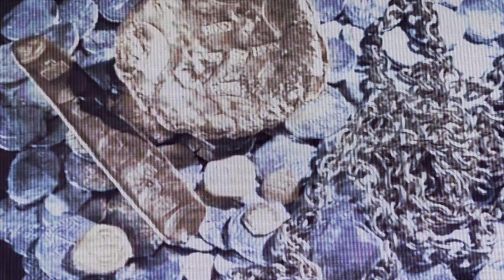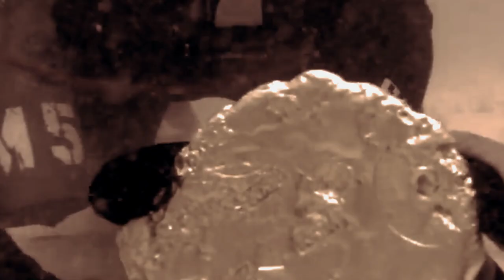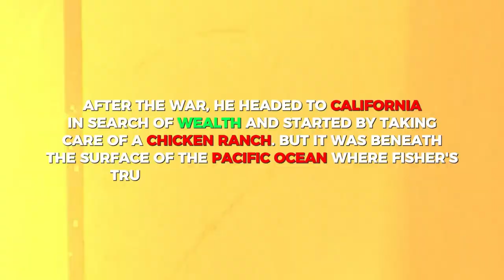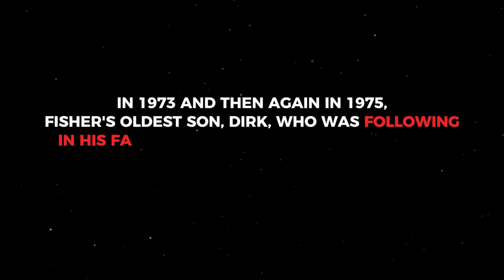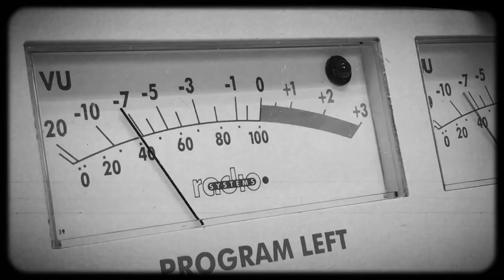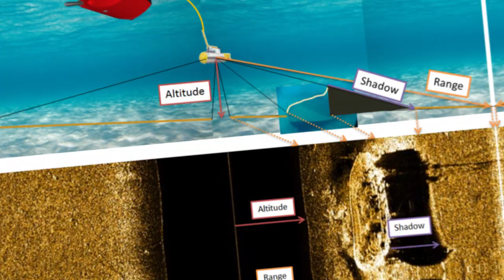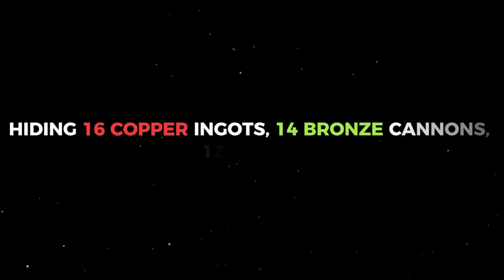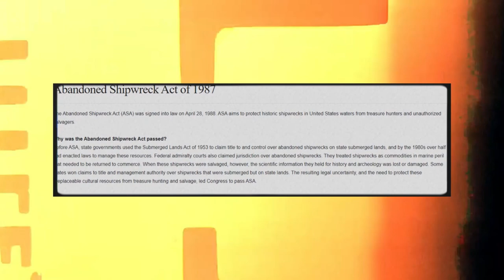How a Poor Man Found $500 Million Worth of Treasure | Mel Fisher Story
🏴‍☠️ Prepare to be captivated by an incredible true story! In this video, we delve into the fascinating journey of a man who went from humble beginnings to unearthing a treasure trove worth $500 million. Join us as we explore the twists, turns, and discoveries that led to this astonishing rags-to-riches tale, proving that sometimes, fortune favors the bold!

📜 Key Points Explored:
1️⃣ The Discovery: Unraveling the moment that changed a life forever.
2️⃣ Historical Context: Understanding the significance of the treasure.
3️⃣ Challenges and Triumphs: Navigating obstacles on the road to wealth.
4️⃣ Valuation: Exploring the process of determining the treasure's worth.
5️⃣ Legacy and Impact: How the discovery reshaped the man's life and community.

Join us on this treasure hunt of a story that showcases the unexpected turns life can take.